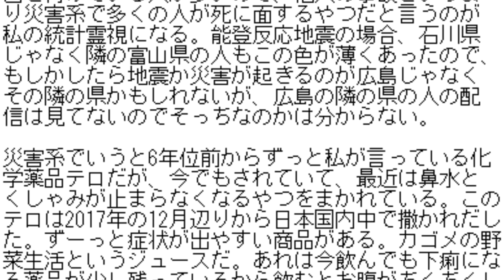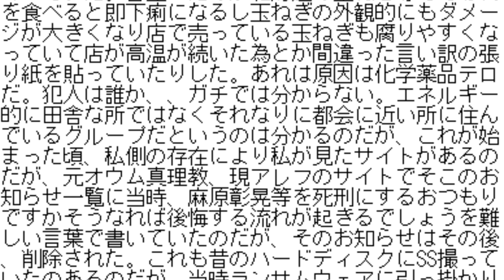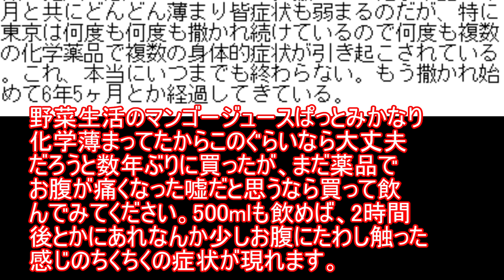2024年 2025年 広島地震か大災害（統計霊視）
過去の統計上起きる前はその地域の人が皆
特定の黒と灰色に染まる。地震で亡くなったという
人の死ぬ少し前の写真がテレビとかで流れるが、亡
くなる人は体の奥深くまで黒と灰色が入り込み、生
き残った家族の人の場合黒と灰色が皮膚の表面レベ
ルであり、あまり体の奥まで入り混んでいなかった
。東日本大震災も、能登半島地震の場合も、その他
地震じゃない事故系形で死んだ人の生前の写真もそ
の色に染まり、急に死ぬ人はこの色があるのだが、
最近広島の配信者数人がこの色が濃い。こういう色
は事が起こる1年ぐらい前から濃くなるのも過去の統
計上である。なので、2024年の3月頃から広島はこの
色を付けている人が多いので、個人の事故というよ
り災害系で多くの人が死に面するやつだと言うのが
私の統計霊視になる。能登反応地震の場合、石川県
じゃなく隣の富山県の人もこの色が薄くあったので、
もしかしたら地震か災害が起きるのが広島じゃなく
その隣の県かもしれないが、広島の隣の県の人の配
信は見てないのでそっちなのかは分からない。

災害系でいうと6年位前からずっと私が言っている化
学薬品テロだが、今でもされていて、最近は鼻水と
くしゃみが止まらなくなるやつをまかれている。この
テロは2017年の12月辺りから日本国内中で撒かれだし
た。ずーっと症状が出やすい商品がある。カゴメの野
菜生活というジュースだ。あれは今飲んでも下痢にな
る薬品が少し残っているから飲むとお腹がちくちくし
てくる。腐っているからとか保存状態が悪いからとか
のではなくそういう薬品が混ざっているから。漂白剤
みたいなやつがジュースに混ざってたらやばいという
のは理解できると思うが、そういうタイプではある。

4～5年前はヤマザキパンとかもうそこら中の食べ物に
そういうのが混ざった状態になっていて皆下痢になり
まくっていた。ヤマザキパンはそんなのひと時でここ
3年とか全然大丈夫になっているのだが、カゴメの野
菜生活のジュースだけは未だに少し残っている。何故
か、昔も言ったが犯人は地域に薬品を撒くだけじゃな
く肥料に付着させる形に4年位前はやっていた。故に
その肥料で作られた野菜を食べると皆が下痢になりま
くっていた。目立ったのが北海道の玉ねぎ等でであれ
を食べると即下痢になるし玉ねぎの外観的にもダメー
ジが大きくなり店で売っている玉ねぎも腐りやすくな
っていて店が高温が続いた為とか間違った言い訳の張
り紙を貼っていたりした。あれは原因は化学薬品テロ
だ。犯人は誰か、、ガチでは分からない。エネルギー
的に田舎な所ではなくそれなりに都会に近い所に住ん
でいるグループだというのは分かるのだが、これが始
まった頃、私側の存在により私が見たサイトがあるの
だが、元、現のサイトでそこのお
知らせ一覧に当時、等をにするおつもり
ですかそうなれば後悔する流れが起きるでしょうを難
しい言葉で書いていたのだが、そのお知らせはその後
、削除された。これも昔のハードディスクにSS撮って
いたのあるのだが、当時ランサムウェアに引っ掛かり
拡張子が変えられて、いまだにディプリクトと出来て
いなくて開けなくなっている。やっぱ時期的にこの組
織が犯人な感じがあるのだが。撒かれた化学薬品も年
月と共にどんどん薄まり皆症状も弱まるのだが、特に
東京は何度も何度も撒かれ続けているので何度も複数
の化学薬品で複数の身体的症状が引き起こされている
。これ、本当にいつまでも終わらない。もう撒かれ始
めて6年5ヶ月とか経過してきている。